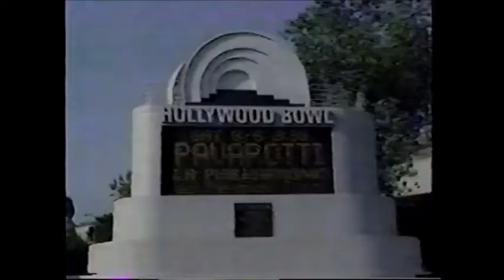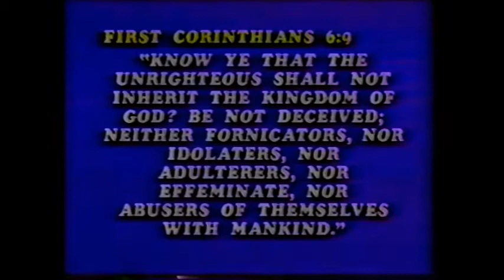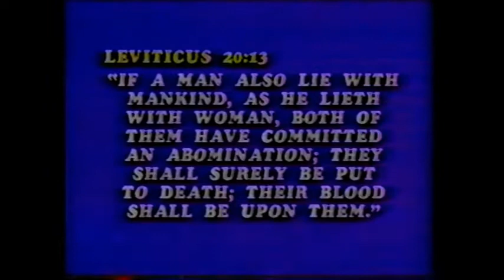Dr Walter Martin Debates Gay Clergy 1986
25 years ago: Dr. Walter Martin, Andy Comiskey take on pro gay clerics

Apprising Ministries blog put up four phenomenal videos from 1986 which show a couple of gay christian clerics unable to defend their theology. Watching them, its clear that little has changed over the last 25 years except that they have become more sophisticated in how they explain their falsehoods and half truths. These four videos provide you with a stunning instructional look at just how shallow these people are. Thanks also to Apprising Ministries for recognizing that the gay christian movement is a significant contemporary threat to the internal spiritual health of today’s church. And like GCM Watch, AM called attention to the so-called emergent church’s collusion with the gcm. GCM Watch is extremely disappointed at the larger apologetics sites for neglecting to provide more ongoing teaching on this. We contacted several of them but they seem to believe that gcm theology is so preposterous (as one person told me) no one would believe it. What a gross misjudgment. The videos are from pioneer talk show host June Cain Miller, featuring Dr. Walter Martin (who died 3 years after this), gay MCC cleric Rev Brad Anderson (who later died of AIDS), Rev. Wayne Christiansen (now pastor of a progay Lutheran church) anda young  Andy Comiskey who founded Desert Streams Ministry and the Living Waters Program. The exchanges are fascinating to watch as Dr. Martin reveals the shallow fallacy of homosexual religion. Historically, he notes there existed no protestant, catholic and orthodox belief which sanctioned homosexual religion. That concept was born and advanced largely through the work of gay christian theologian John Boswell. Martin said “Gays can be religious and there are gays that are Christians,…but they are non practicing, just like there are adulterers and fornicators who are christian but theyre not practicing. So a gay can be a Christian if they are not practicing immorality.” Martin comment seems to suggest agreement with the new gay christian argument which allows a person to claim a gay identity but not practice homosexual sexual activity. Exodus President Alan Chamber recently addressed that.
When the gay pastor attempts to make the issue one of relative normality, Comiskey corrects him with a quick lesson on God’s intent. I love how Comiskey explains that God’s perspective is soterical, not merely prohibitional. God blocks justification of sin so that the sinner can see his need for the saving blood of Jesus Christ. However, both of the progay reverends continue to throw up strawmen arguments, evasive answers, red herrings, half truths and emotional sidebars that are embarrasing to listen to. The exchanges reminded me of the panel I participated on in Greensboro, NC. We’ve contended for sometime that the arguments of the gcm are inherently circular and are up against a wall in terms of honesty, integrity and legitimacy. All lies create other lies to sustain themselves but eventually will come to a dead end. Literally. But the fearful, and unbelieving, and the abominable, and murderers, and whoremongers, and sorcerers, and idolaters, and all liars, shall have their part in the lake which burneth with fire and brimstone: which is the second death. Rev 21:8